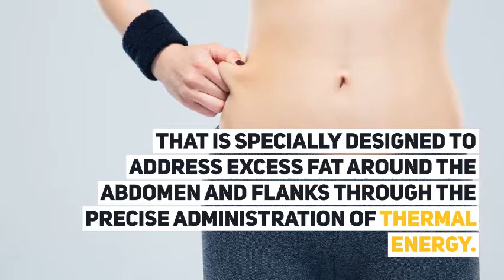Transforming your body with Vanquish ME Plus treatment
"Vanquish ME Plus treatment can shape and tighten all those troublesome spots, giving you the toned and contoured look that you’ve been seeking.  All of this without surgery and without downtime